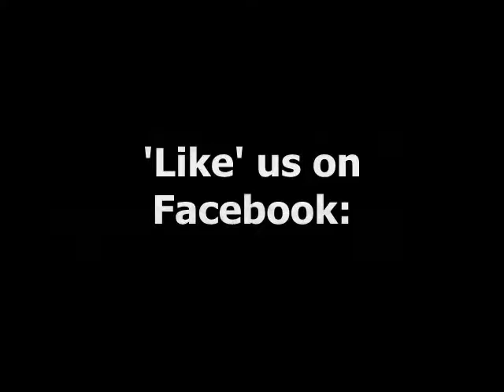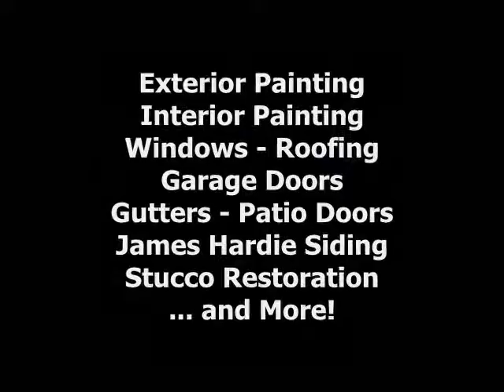Front Range Exteriors - Interior Exterior House Painting in Colorado Springs Monument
An example of a house where we painted the exteriors, as well as the interior.

Serving Colorado Springs, Monument, Black Forest, Tri-lakes area, Peyton and Falcon, Woodland Park and Divide, Pueblo and Pueblo West, and surrounding areas, Front Range Exteriors strives to provide the best in Painting services in Colorado Springs, along with a plethora of other exterior and interior services:

- Exterior & Interior Painting and Staining
- Replacement Windows
- Doors
- Residential Roofing
- Gutters
- Garage Doors
- Skylights
- James Hardie Fiber Cement Siding
- Mastic Vinyl Siding
- Wood siding repair and replacement
- Stucco Restoration and Repair
- Elastomeric Stucco over Siding
- Home, Garage, and Closet Storage Systems
- Garage and Basement Floor Coatings
- and MORE.

Front Range Exteriors Inc.
2345 Academy Pl Ste 100
Colorado Springs, Co 80909